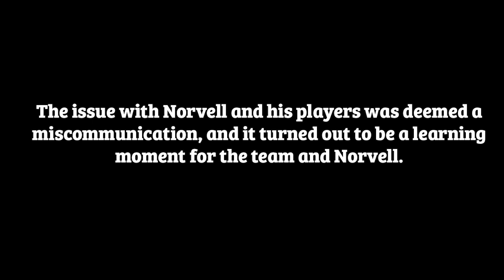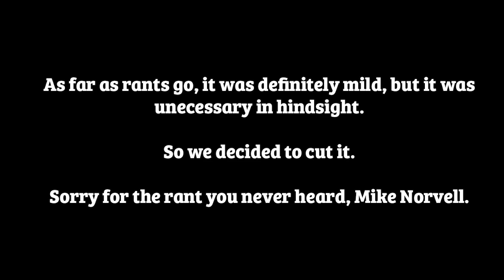The Oracle Sports Podcast - Lauren Farr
In this episode of The Oracle Sports Podcast, Nolan and Hannah discuss KJ Sails' Unity Walk (which happened Saturday, June 6), Jordan McCloud's involvement in the community and sit down with USF Sundoll captain Lauren Farr to discuss the challenges coronavirus has presented her team and a football season potentially without fans.

NOTE: This podcast was recorded on Thursday, June 4. At the time, Florida State head coach was criticized by FSU defensive tackle Marvin Wilson. In an interview with Tashan Reed of The Athletic, Norvell said he "had a lot of open communication" with his players and "went back and forth individually with every player this weekend" in reference to open dialogue following the murder of George Floyd by four Minnesota police officers. Wilson didn't see it this way and publicly called out his head coach, accusing him of lying. Norvell apologized, saying he was wrong to say he spoke with every player. It was deemed a miscommunication and Norvell took steps to open dialogue with his players. Wilson said he was ready to move past the situation.

Follow USF Oracle Sports on Twitter and Facebook

Follow Nolan and Hannah on Twitter

Special thanks to Kaseto and Jordan Garcia for the intro and outro music.